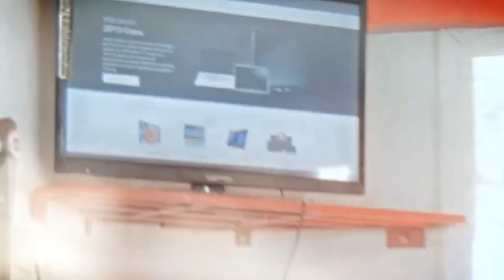Zepto Advert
Zepto Advert all products